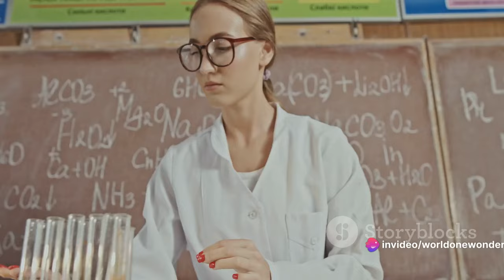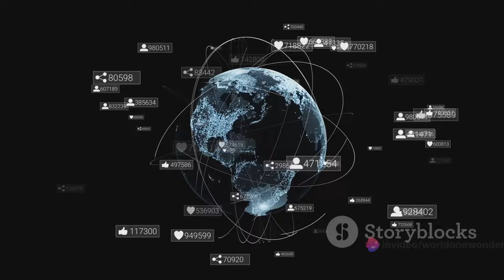The Gaia Hypothesis - Earth as a Living, Conscious Entity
🌐🔍 Join us as we explore the groundbreaking theory suggesting that Earth is not just a rock in space but a living, conscious being. Uncover the mysteries of Gaia, contemplate the symbiotic relationship between Earth and life, and delve into the idea that our planet is a self-regulating, interconnected entity. Are we living on a conscious Earth? Buckle up for a thought-provoking journey into the heart of the Gaia Hypothesis! 🚀🌳